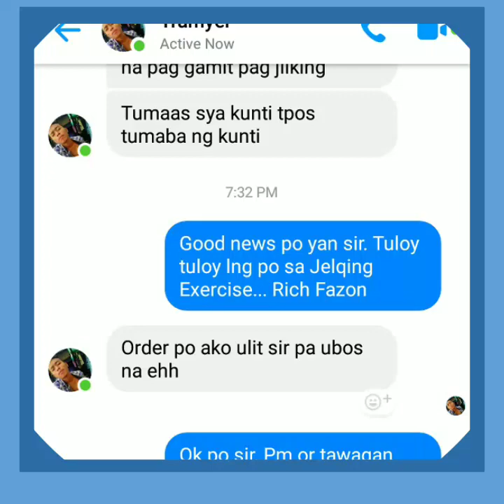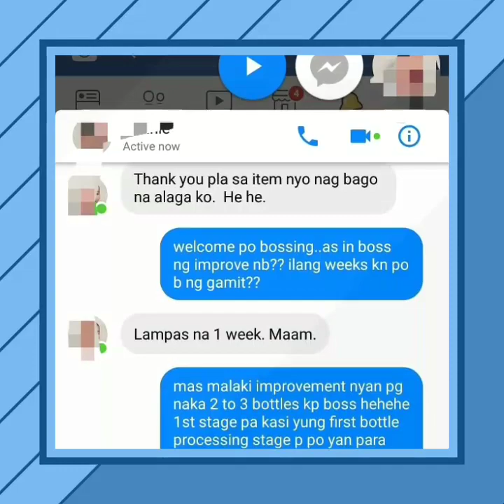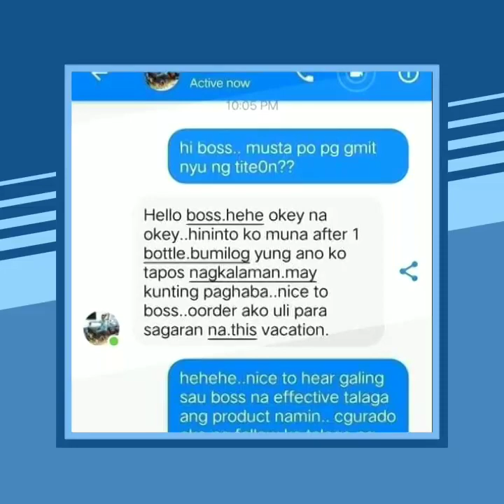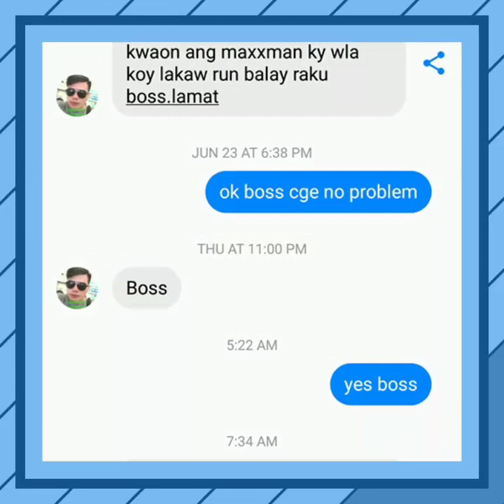Titeon master spray feedbacks